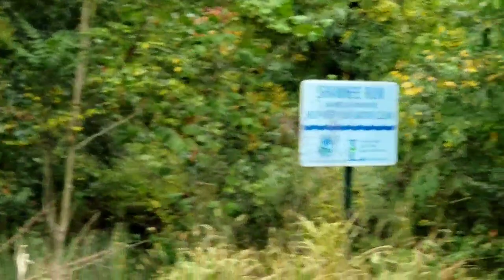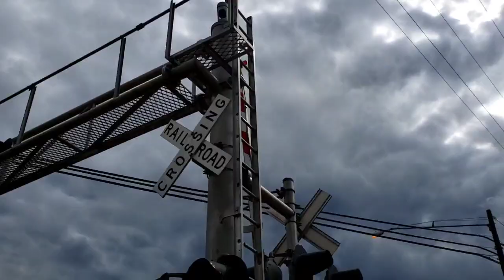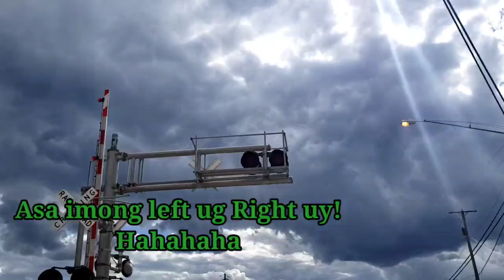Longaberger Building in OHIO U.S.A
Nice day to have a Family walk and chill a little bit. Seeing Beautiful and Colorful leaves sure helps you relax. A Good exercise for the Heart too.
A little bit cold plus it's windy. Got to see the Impressive Gigantic Basket building again. One of OHIOs Pride.